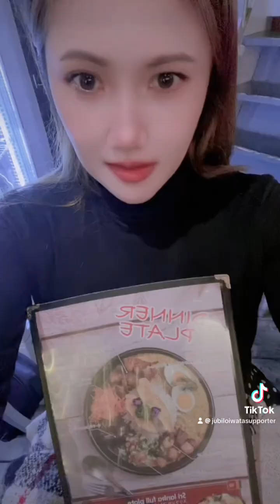ジュビロサポーター ジュビロ磐田 food foodshorts japan foodlover tokyo travel youtube youtuber foodie 横浜 大阪 vlog